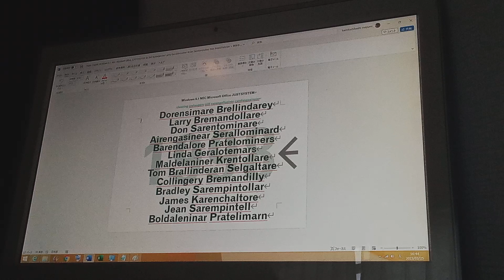NEC Microsoft Office JUSTSYSTEM B5 Ballinderon Palantiners 1998, Lare is to Timarners 2